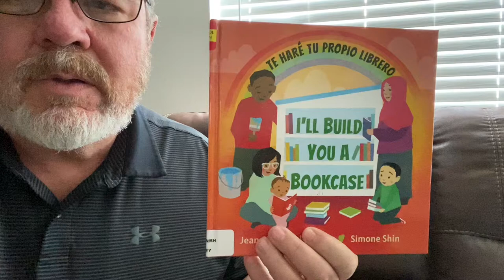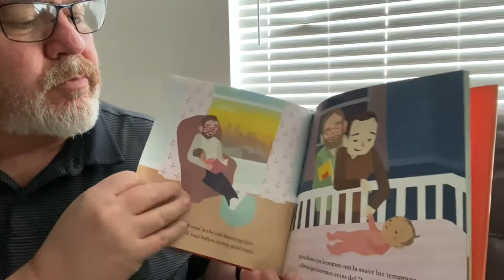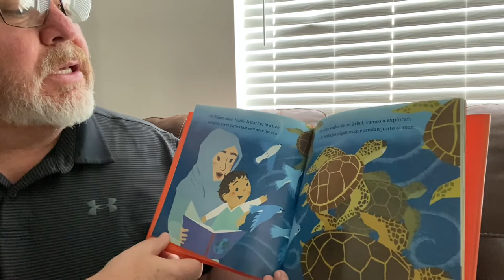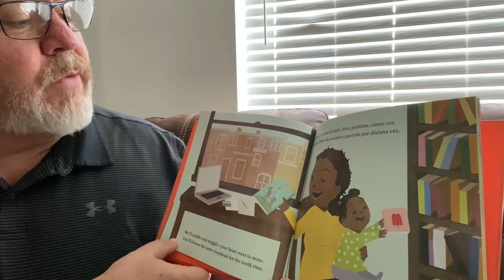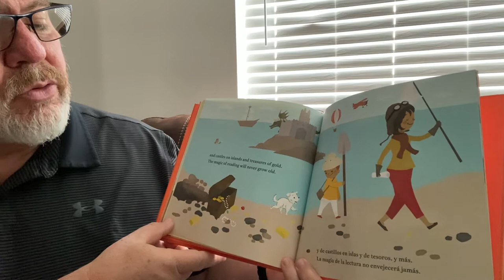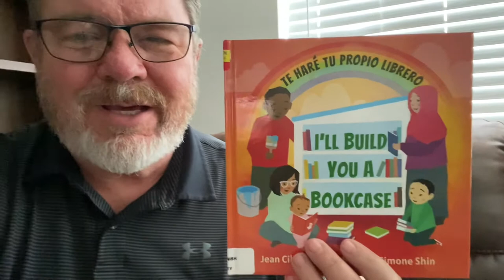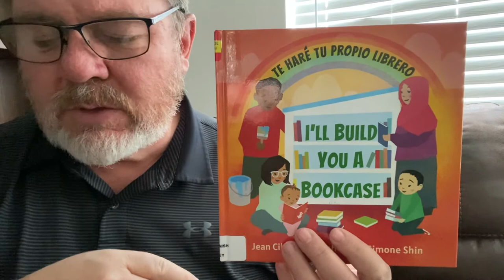Te Hare Tu Propia Librero - I’ll Build You A Bookcase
Te Hare Tu Propia Librero - I’ll Build You A Bookcase por Jean Ciborowski Fahey & Simone Shin